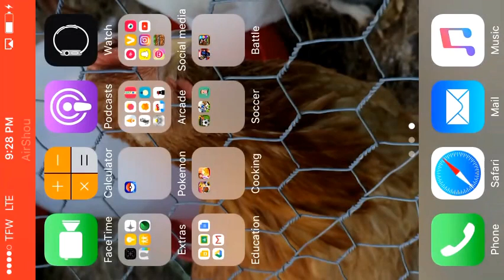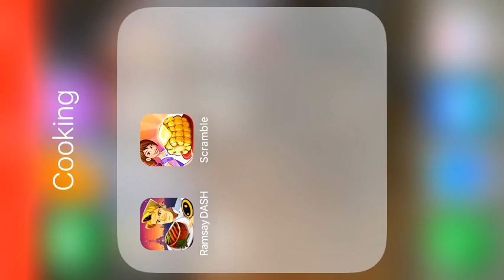Kitchen Scramble!! Gaming with sweettooth10